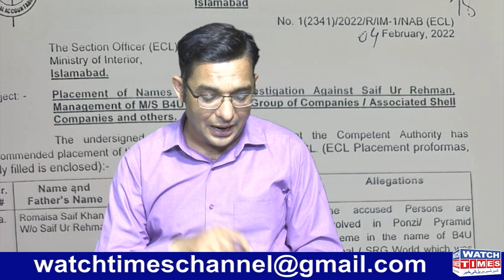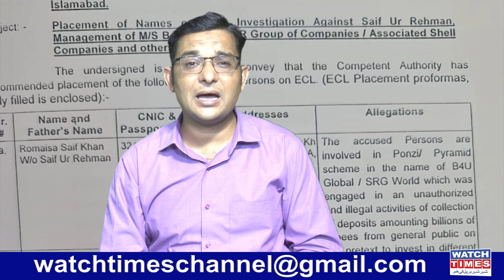B4U Saif Ur Rehman & Romaisa Saif | Saif Ur Rehman Khan Latest Update | Raja Riaz New Game Start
B4U Saif Ur Rehman & Romaisa Saif Saif Ur Rehman Khan Latest Update Raja Riaz New Game Start with B4U Global Members & Investors B4U Dollar Start Selling B4U SR Group CEO Saif Ur Rehman Khan Latest Update Raja Riaz vs Tanzel ur Rehman Tanzel Ur Rehman Told The truth For B4U Members Investors B4U CEO Saif Ur Rehman Latest Message Raja Riaz Start New Company
Facebook Watchtimes